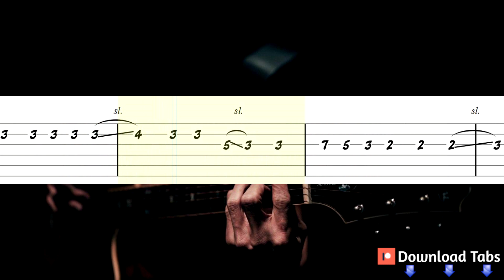Face Down - The Red Jumpsuit Apparatus Guitar Tutorial, Guitar Tabs, Guitar Lesson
How to play "Face Down" on guitar
The Red Jumpsuit Apparatus Guitar Lesson
Face Down - The Red Jumpsuit Apparatus Guitar Tab